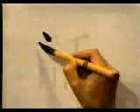APRENDE A ESCRIBIR ESTE KANJI SIN MORIR EN EL INTENTO ✔️ | GAMBATEANDO - Japones Para Todos